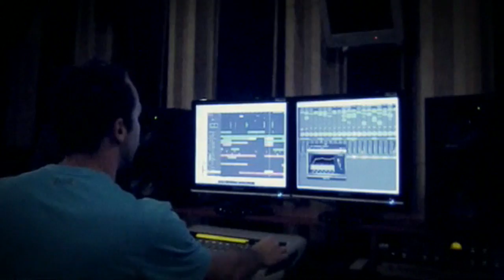Defqon.1 Festival Australia 2009 | Art of Fighters video message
The Defqon.1 artists left a message for you!
Check for all info about Defqon.1 Sydney on September 19th 2009.